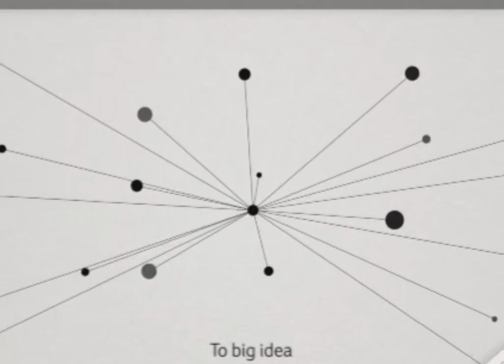Genisys™ - A product of Chandra Cyber Space .|| Artificialintelligence || Prashant Jadon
Genisys is the Artificialintelligence made by Developer PRASHANT JADON from Chandra Cyber Space .This Artificialintelligence will going to help in army, medical,business ,schools etc.